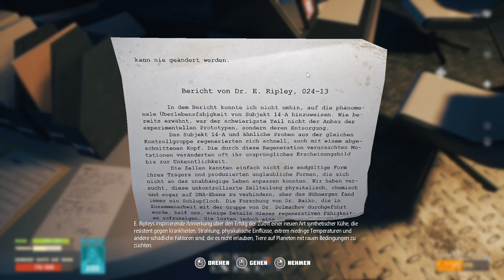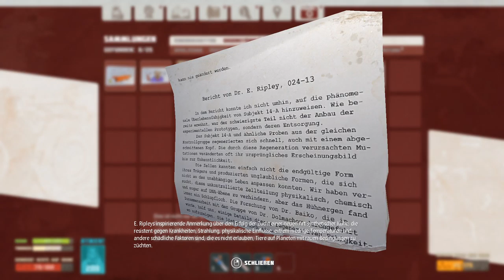Breathedge 👻 023* Der Bericht von Ripley